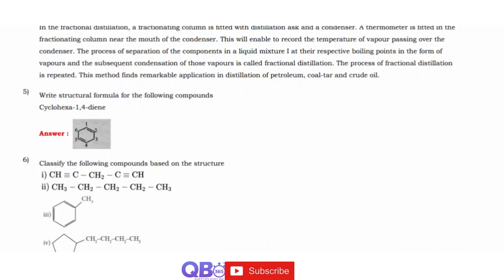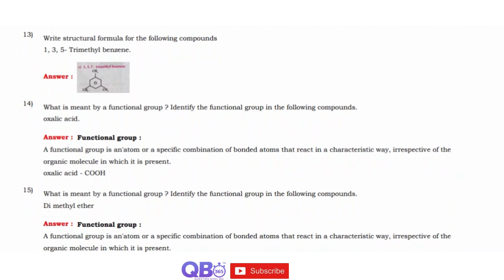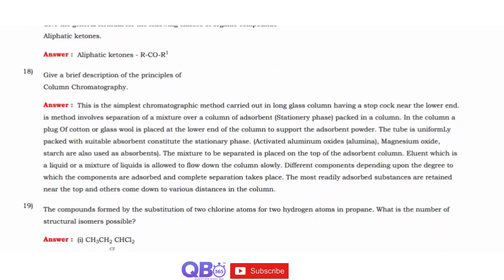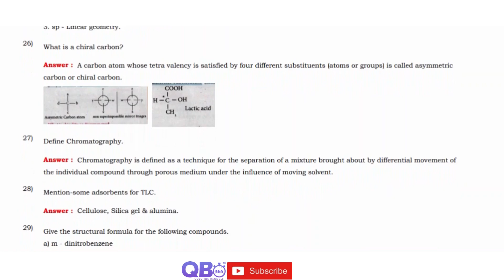TN 11th Chemistry Fundamentals of Organic Chemistry Important 2 Marks Questions With Answers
TN Class 11 Chemistry Fundamentals of Organic Chemistry Study Materials

TN State Board / Matriculation 11th Chemistry Subject - Fundamentals of Organic Chemistry Two Mark Question and Answers

Fundamentals of Organic Chemistry | State Board | Class 11 Chemistry | Question and Answers

Tamilnadu updated new syllabus  11th Chemistry subjects full portion question, answers and solutions | Maximum Possible Creative Questions with Answers | Practice more and Score Centum in Chemistry, Tamil Nadu Board HSC Exam.